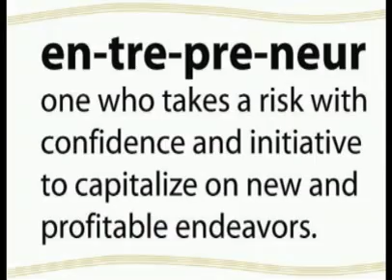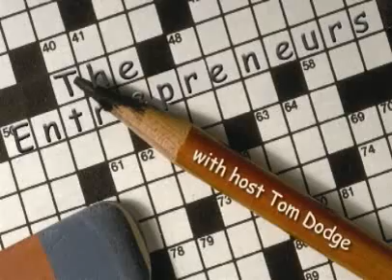Fairmont Minnesota, Fairmont Building Center, on Our Story's The Entrepreneurs #3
Tom Dodge interviews Mark & Debbie Morris, owner of Fairmont Building Center, about owning and operating a lumber yard in Our Story country.